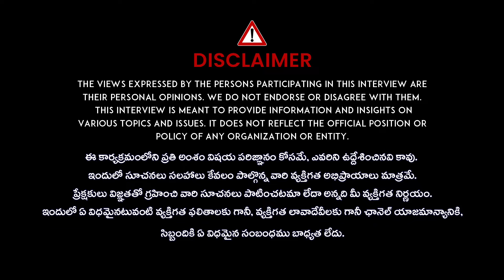Dr Shagufta - ఇవి డైలీ తాగితే చచ్చుబడిన నరాలన్నీ చురుగ్గా పనిచేస్తాయి | iDream Health Talks